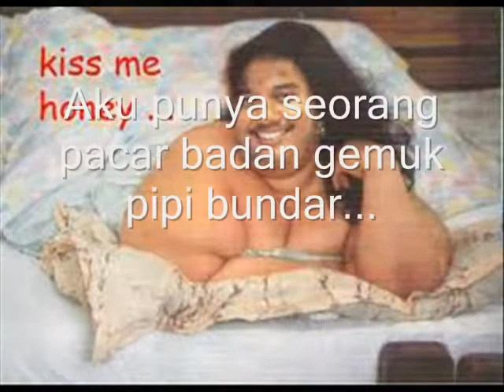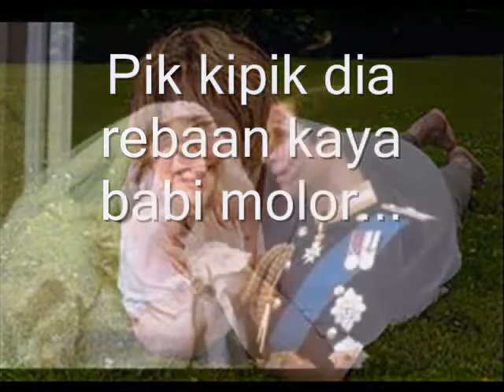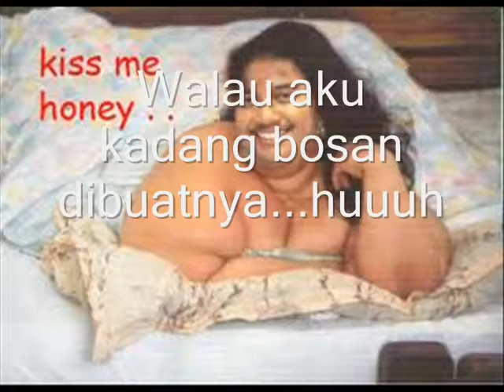Mulyati Mulyati - Gombloh